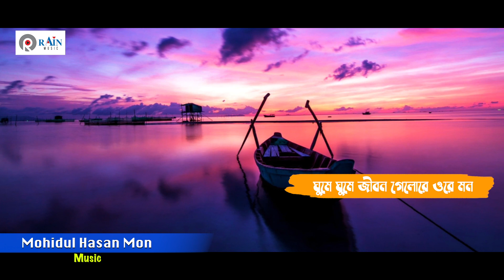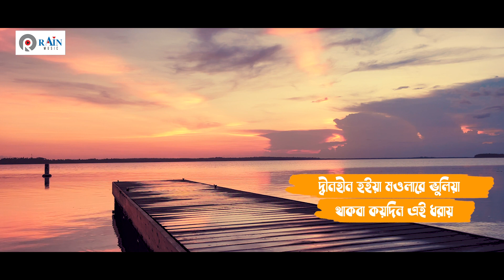Thakba Koydin Ei Dhoray | থাকবা কয়দিন এই ধরায় | Raju Mondol | Bangla Folk Song 2021 | Rain Music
Raju Mondol is a renown folk artist in Bangladesh. Thakba koydin ei dhoray is a New Bangla Folk song has sung by Raju Mondol.  Thakba Koydin Ei Dhoray song has penned and tuned by Sohail Masud and music composed by MoN.

►Song Title:  Thakba Koydin Ei Dhoray  || থাকবা কয়দিন এই ধরায়

►Lyric: Sohail Masud

►Tune: Sohail Masud

►Singer: Raju Mondol

►Music Composer: MoN

►Cast: Raju Mondol

►DOP : Rain Music Team

►Video Editing and Color Grading: SH Sohel

►Direction: Rain Music Team

►Category: Bangla New Folk (Baul ) Song 2021

►Produced and Distributed by Rain Music

►Label: Rain Music

গান গেয়ে ভাইরাল রিকশাওয়ালা জহুরুলের প্রথম মিউজিক ভিডিও | Ami Rikshawala |Johurul Islam